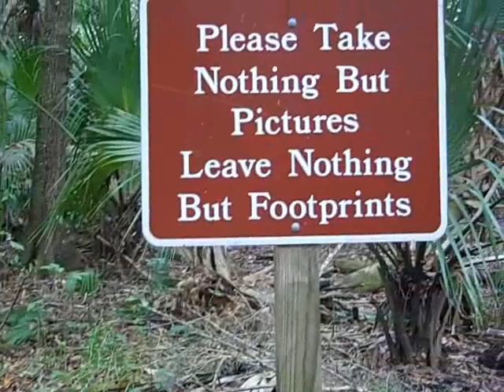Fall in Love with Florida: Hillsborough State Park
Get out and enjoy life, experience nature, and move your body. Health is wealth. A perfect day with my baby at Hillsborough State Park in Tampa, Fl.